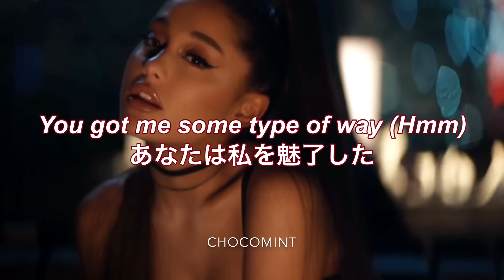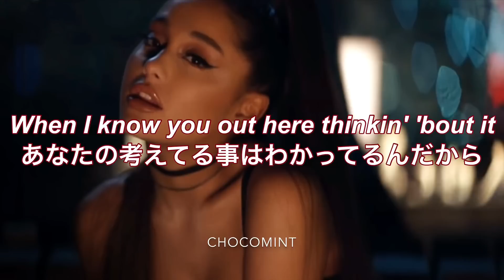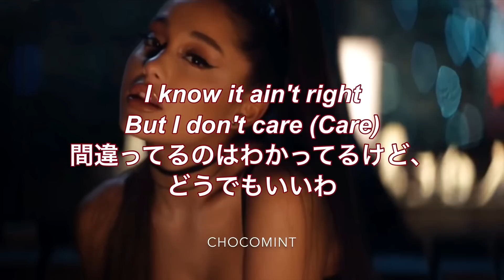★日本語訳★break up with your girlfriend, i’m bored - Ariana Grande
今回はAriana Grandeの新曲の和訳です！2019年2月8日にリリースされた彼女のアルバム『 Thank u, next』に収録されているこの曲。聞いてるだけだと、浮気をイメージしてしまいますよね。MVをみると、彼女の伝えたいメッセージが伝わると思います。MVでは、アリアナとイケメン君と女の子出てきます。いつものパターンなら、アリアナが彼を手に入れるてハッピーエンドですが、なんとアリアナは女の子をキスするんです。彼氏と別れて、自分自身と付き合うということです。
自分を優先して大切に付き合っていくってすごくいい事だと思います。
ブログで詳しく書いてるのでよかったらみてください❤️
ここまで読んでくれた方は 「I don’t care」とコメントしてください❤️